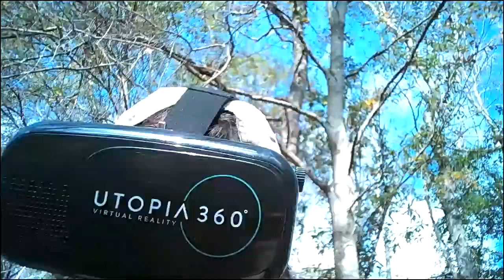FPV & LOS Rippin Thanksgiving Day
Hanging out with friends and family and having a good time .
 There is much to be thankful for but most of all I'm thankful
for every day I'm given on this world and the awesome people who share it . And thank YOU ALL for the support you've given me (^^)b

Drone : Dronium 3X

Tasty morsel of music : Metal Trance by Damiano Baldoni